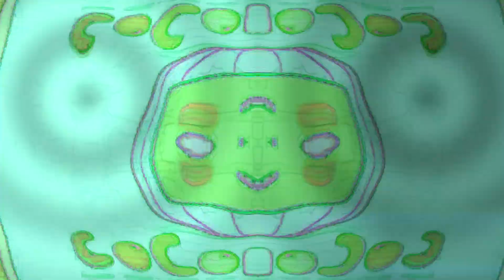MIRROR SCREEN INTRO Logo Effects | Superfun New Intro Effects